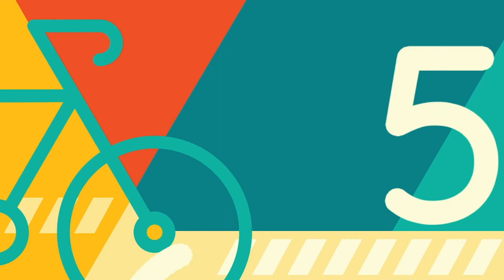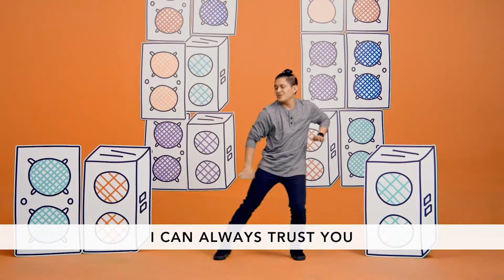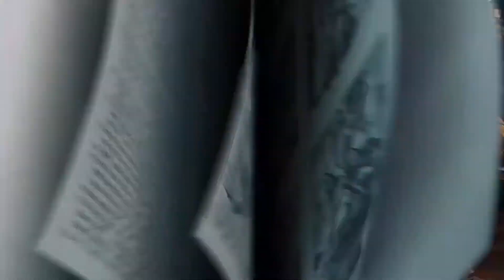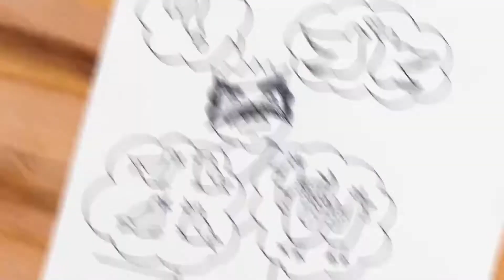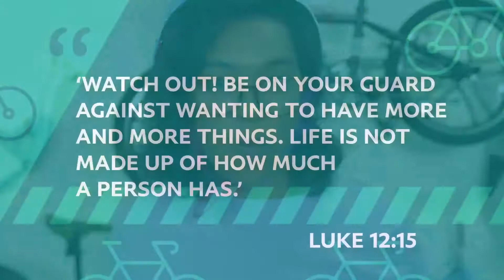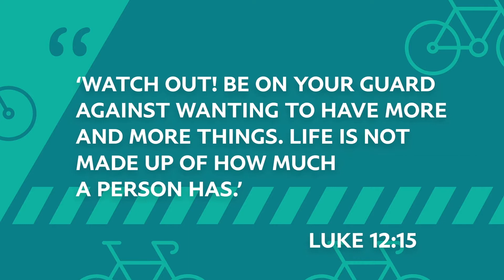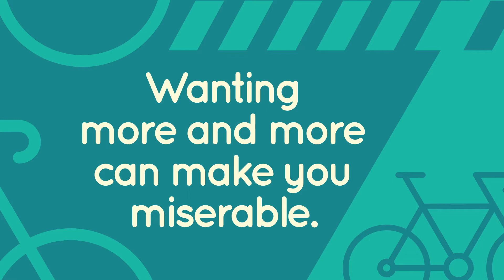Redemption KIDS | 11.14